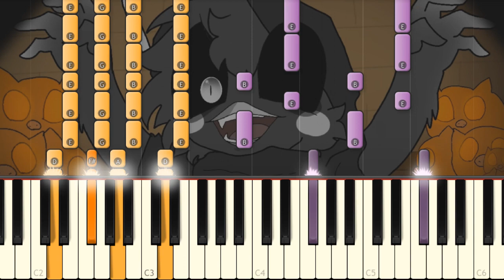identities meme - Roblox Piggy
I played by ear on piano Indentities meme from Hello Lyana Kitty YT based on Roblox Piggy game.